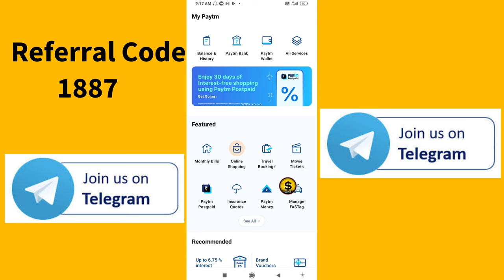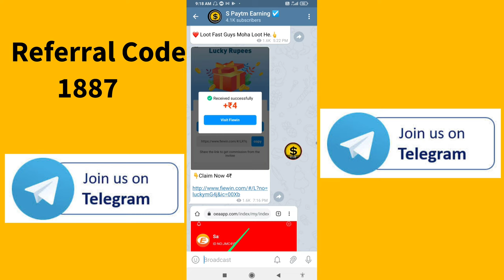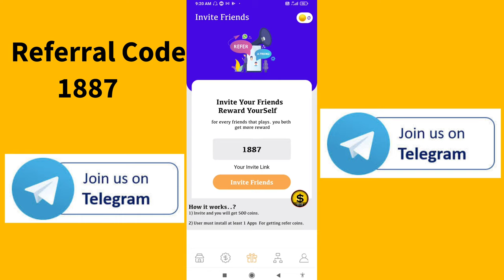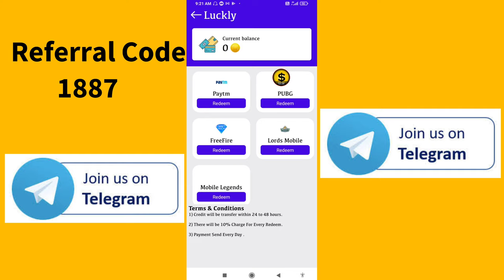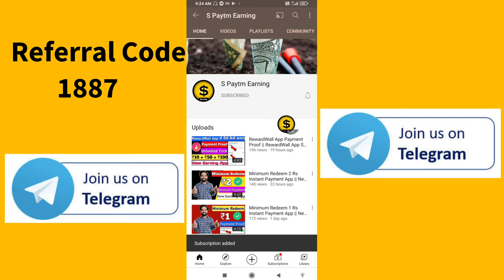Luckly App Unlimited Trick || Luckly App Se Paise Kaise Kamaye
spaytmearning

      spaytmearning